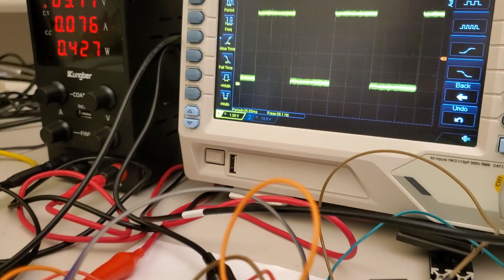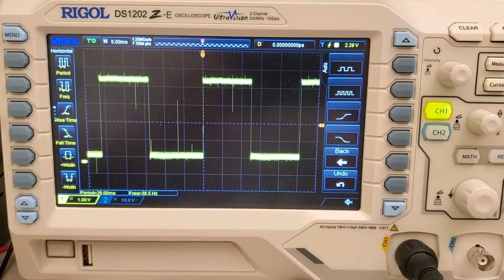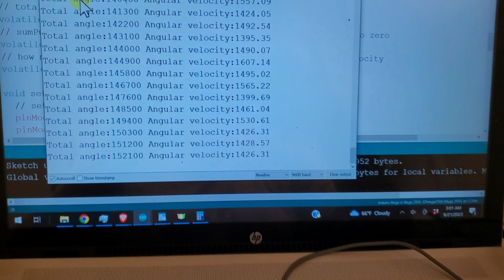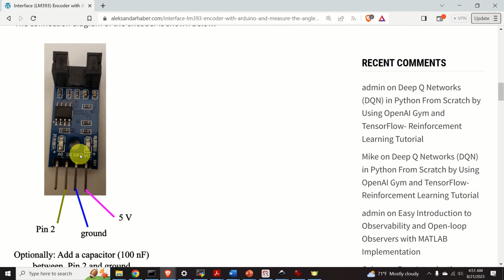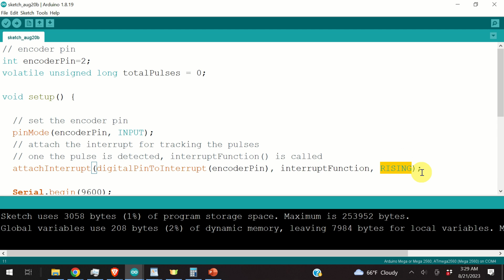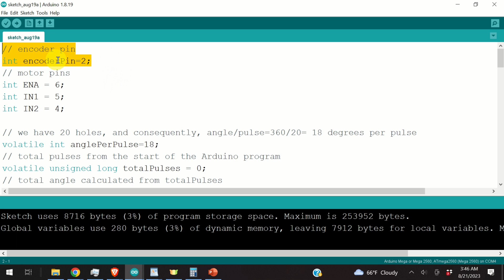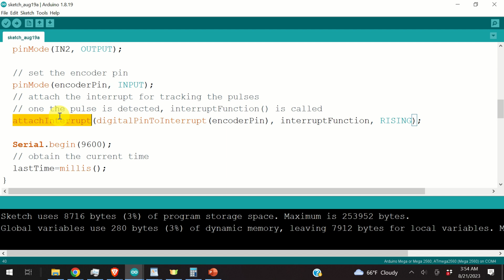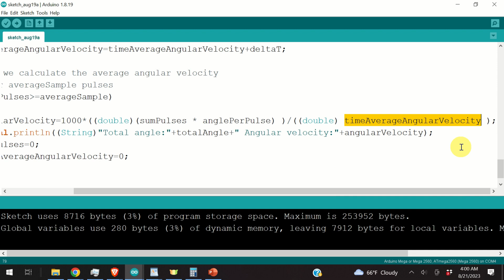Interface (LM393) Encoder with Arduino and Measure Angle and Angular Velocity - Detailed Tutorial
In this tutorial, we explain:

How to interface LM393 Encoder with Arduino.
How to write simple Arduino code for measuring the pulses generated by the encoder.
How to write Arduino code for measuring the total angle and angular velocity by using the encoder.

This tutorial is part of a series of tutorials on how to build a low-cost differential wheeled robot platform capable of demonstrating advanced projects involving machine learning, reinforcement learning, computer vision, SLAM, navigation, and autonomous driving. The goal is to develop a low-cost platform that can be integrated with Arduino, Raspberry Pi, and NVIDIA Jetson Nano. Also, the robot will be completely integrated with Robot Operating System (ROS).